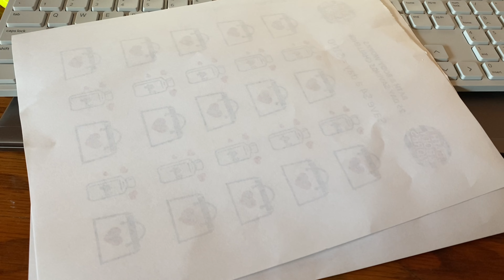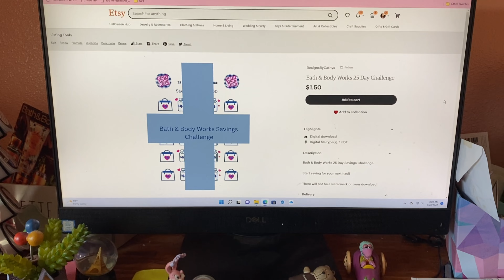SEPTEMBER 2022 FAVORITES BBW, COFFEE, YOUTUBE CONTENT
It's easy to buy and sell on Mercari. Get up to $30 when you get started. Use code RSUXFZ when you sign up with my